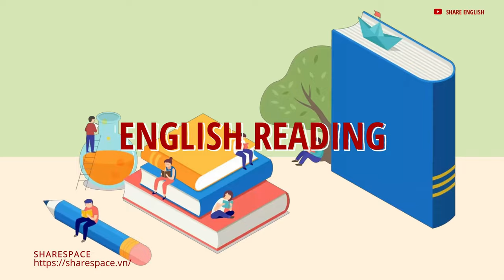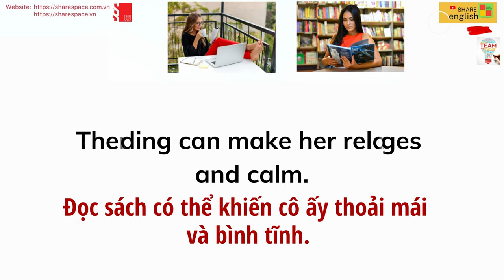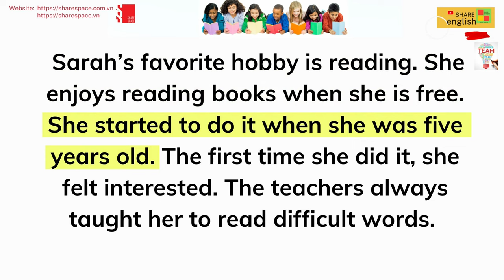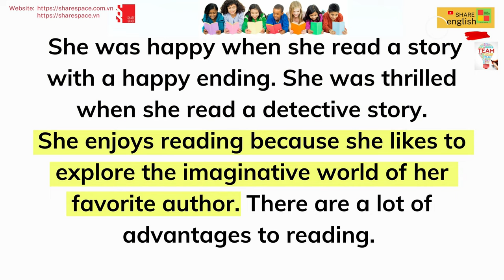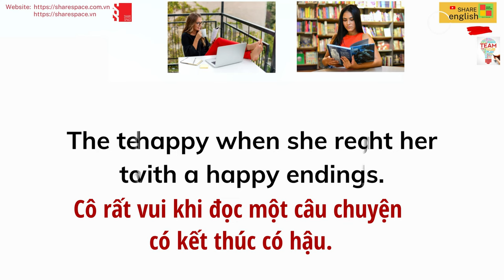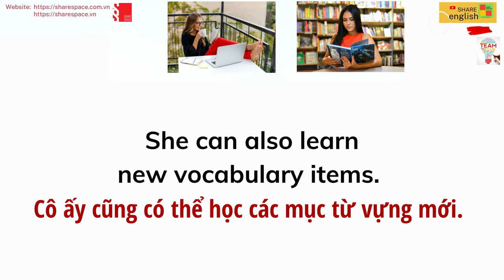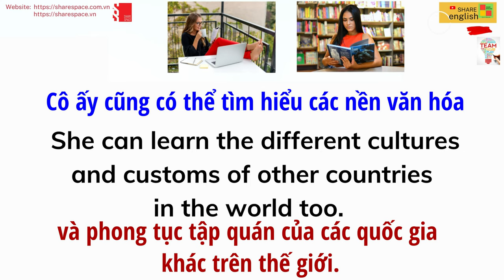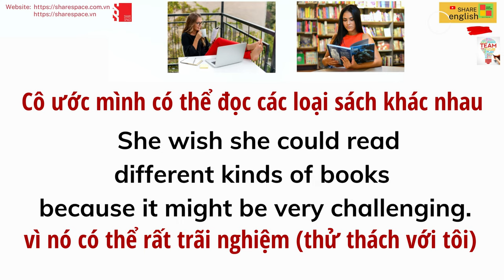Luyện đọc, cải thiện phát âm trong tiếng Anh - Favorite Hobby